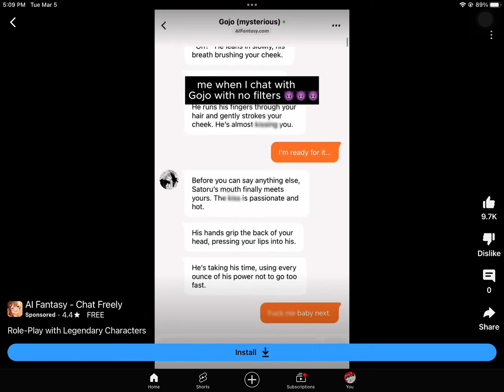WHAT DID I JUST FIND..